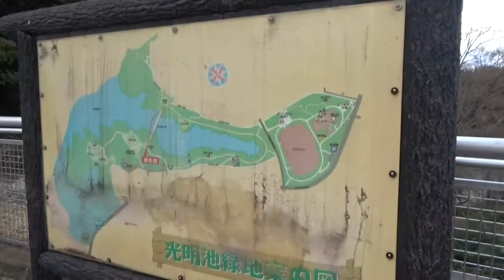光明池はこんな池です 長さが約１４００m×幅６００m貯水量：3,696,000ｔ農業用ため池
奈良時代の聖武天皇のお妃として孤児や病人の救済にたち、広く民衆に慕われた「光明皇后」が、大宝元年[701年]にこの池に生誕したという伝説にちなんで命名されました。光明池命名当時、地域の人々はとても喜んでいたと伝えられています。

光明池はこんな池です
・所在地：堺市南区城山台　和泉市室堂町、和田町、光明台
・築　造：昭和11年[1936年]
・貯水量：3,696,000ｔ　[農業用ため池で大阪府下最大]
・満水面積：36ha　[農業用ため池で大阪府下第3位]
・かんがい面積：約300ha
本堤防（池の北側）

形式：傾斜コア型フィルダム
堤高：26ｍ
堤長：350ｍ

副堤防（池の南西側）
（平成23年度改修工事完了）
堤高：18ｍ
堤長：130ｍ

・堤　防　[光明池には堤防が２箇所あります。]